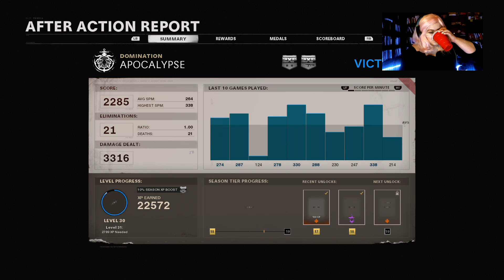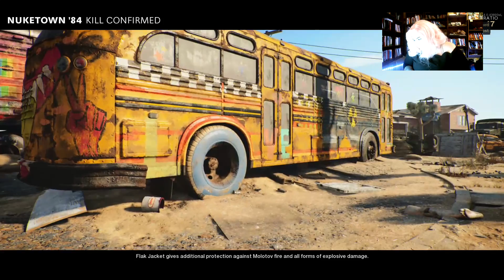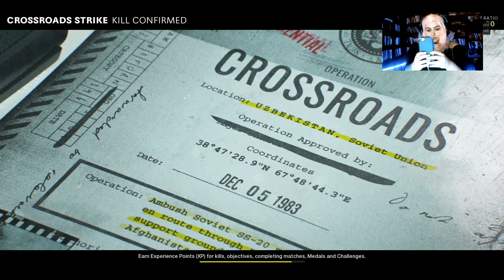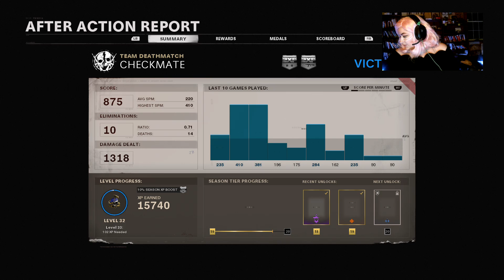YANDERE LANA PLAYS COD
me bein a cutie dressed as belle from a movie yet to be released playing some call of duty cold war!